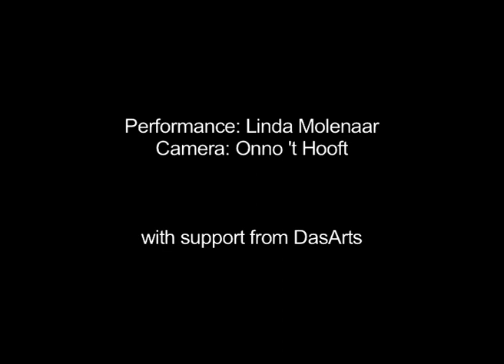Oud Paard/ Old Horse 2009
30 min. Walking as an old horse with 4 wooden stilts. Paardencrematorium, Beverwijk, The Netherlands 2007
Camera: Onno ‘t Hooft